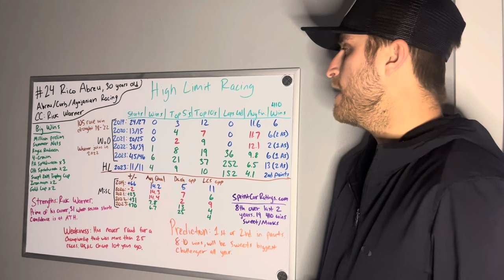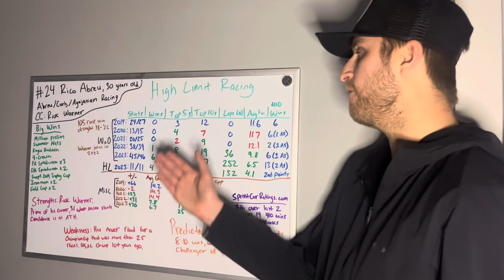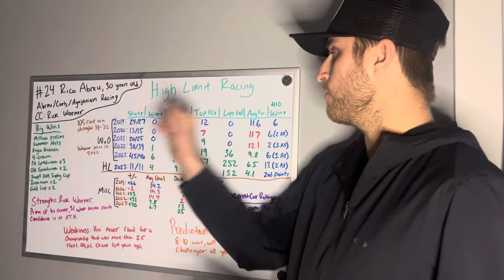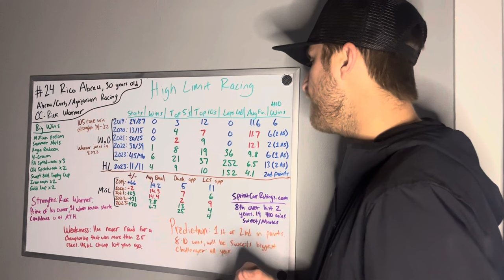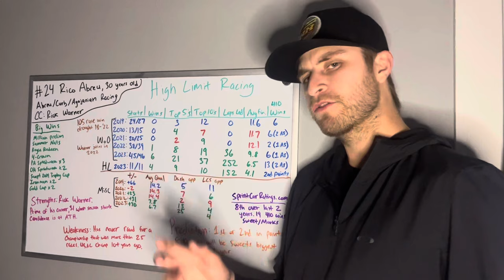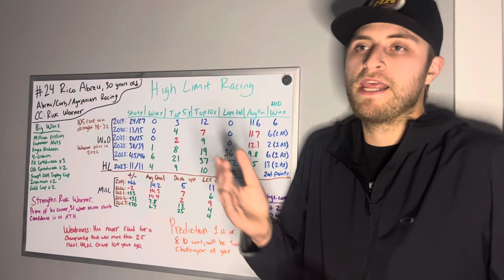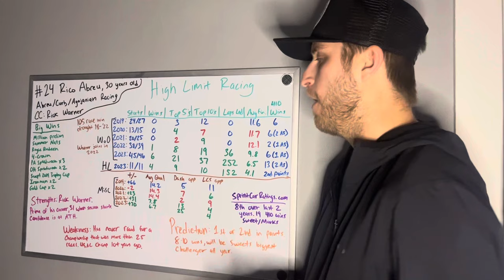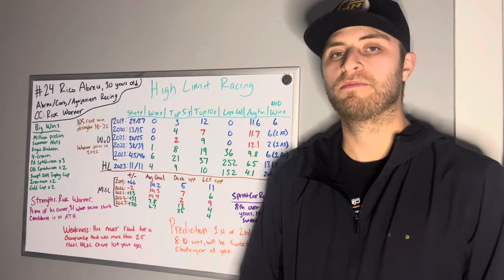High Limit Racing 2024 Season Preview: Rico Abreu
St. Helena, CA’s, Rico Abreu was the hottest driver in the country in 2023 and now for the first time in his career he will contend for a 410 sprint car championship. Will he be able to end Brad Sweet’s stranglehold in 2024?

Follow me on:
X: @Chase_Raudman2
Threads: @raudman2